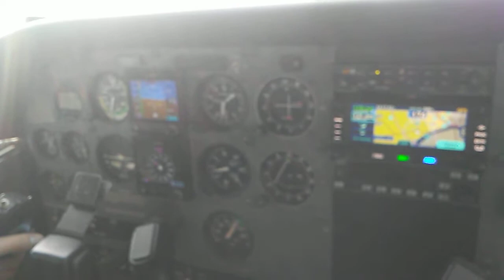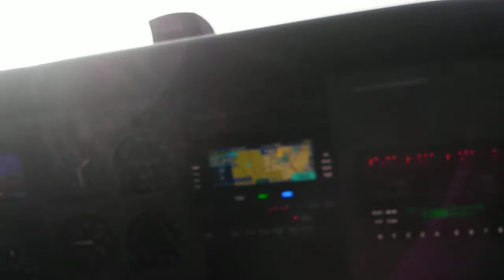Flight log 4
Flying with a young eagles EAA Cessna 172 out of bowman